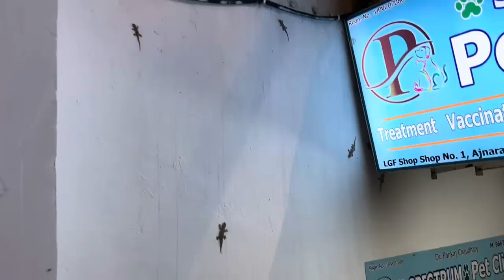Aaj Whisky ko le kar pure din ghar se Bahar rehna pda 🙌🏻